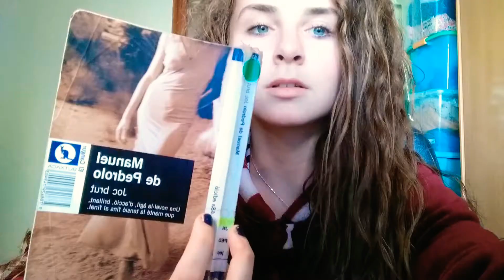Joc brut- booktuber